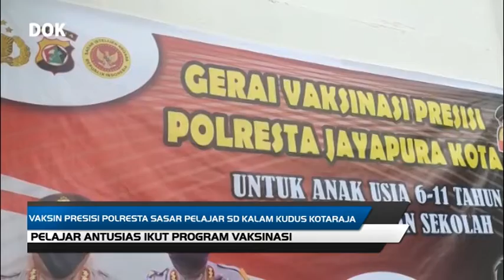VAKSIN PRESISI POLRESTA SASAR PELAJAR SD KALAM KUDUS KOTARAJA